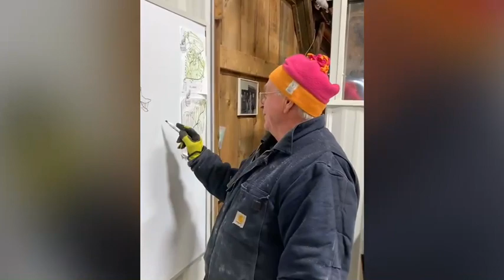A Year in Review at Baird Farm